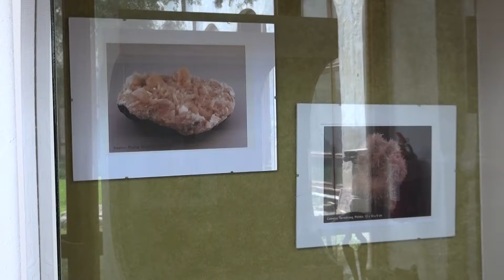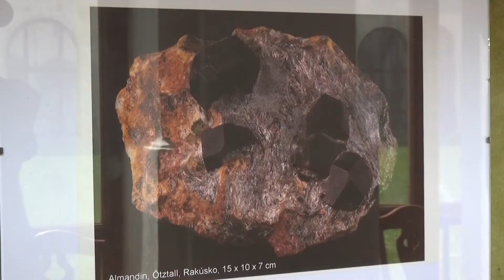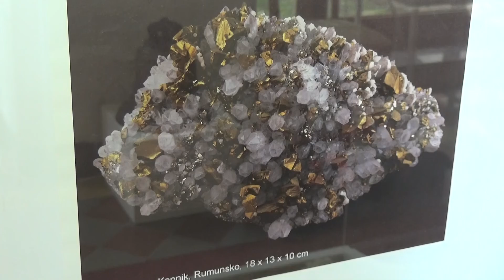Krásu minerálov môžete obdivovať i v Hlohovci